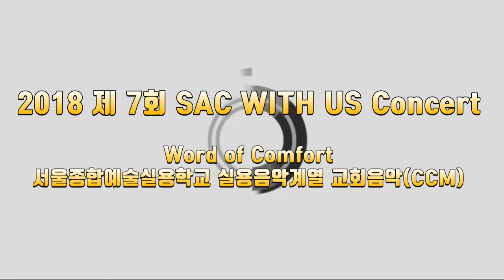[싹튜브] 서종예 2018 SAC WITH US Concert Word of Comfort 서울종합예술실용학교 실용음악 교회음악(CCM)